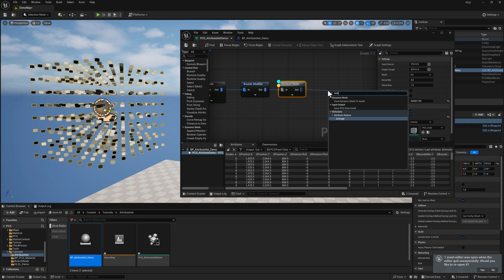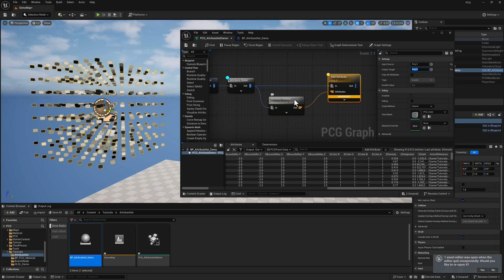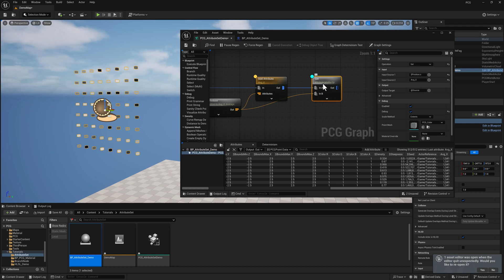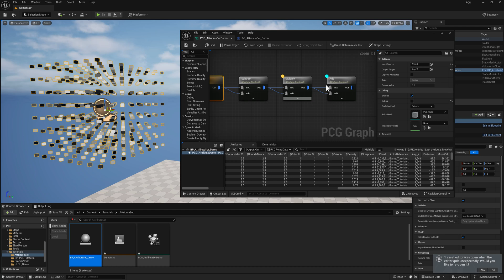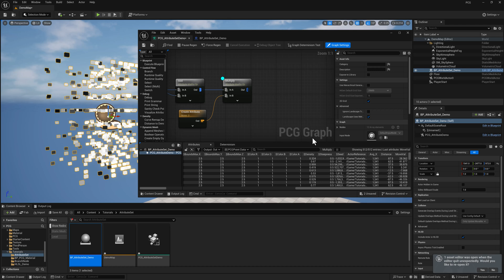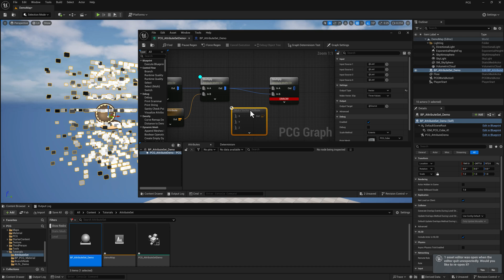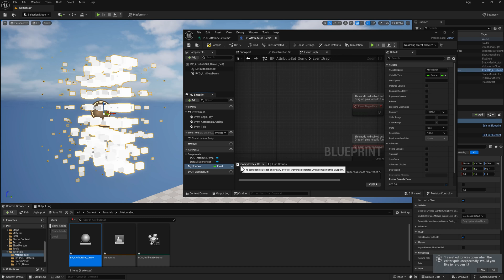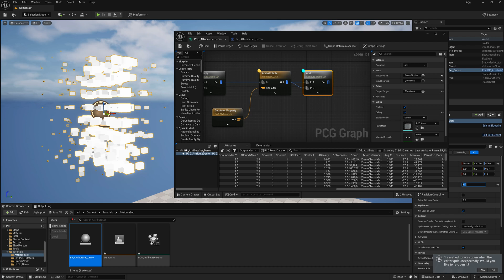PCG Basics - Attribute Set Data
This tutorial covers the basics of working with Attribute Set Data within the PCG Framework.  It includes several simple examples of how to access, use, modify, and store Attribute Set Data using standard PCG nodes.